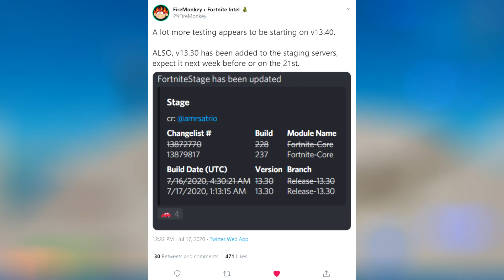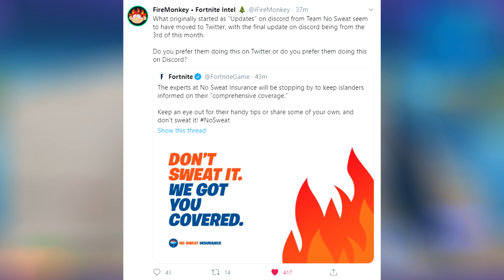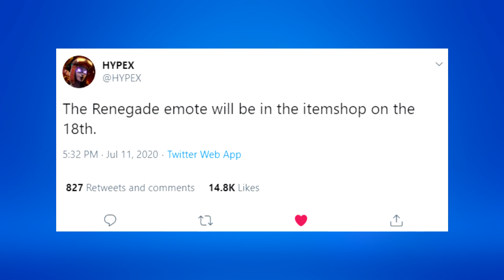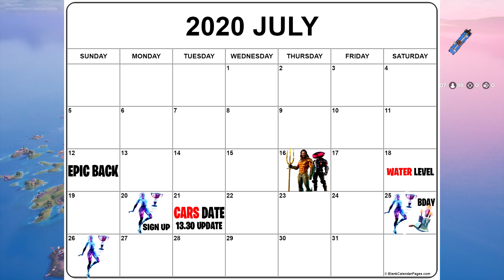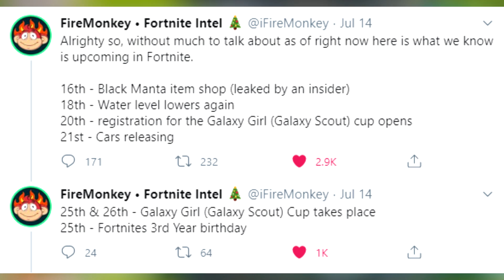NEW Renegade Emote OUT NOW! *SHOWCASE* Water Receding, v13.30 Update, Galaxy Scout FREE Skin!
Credit:
Credit:

Today's Video: NEW Renegade Emote OUT TOMORROW! *Early Look* Water Receding, v13.30 Update, Galaxy Scout FREE Skin!